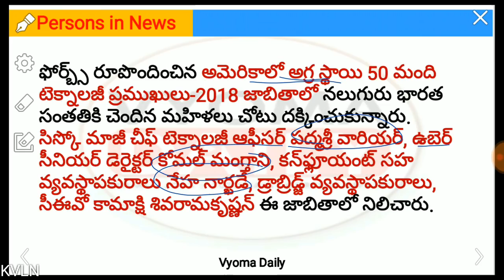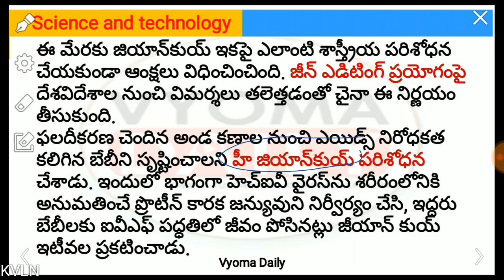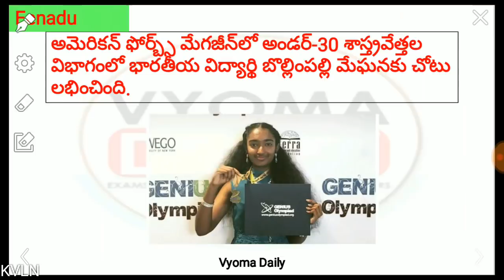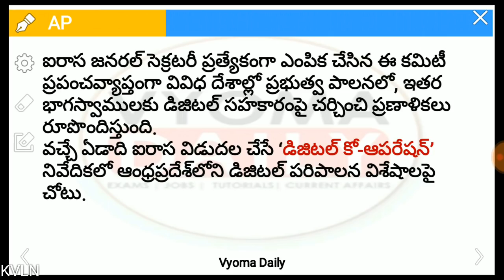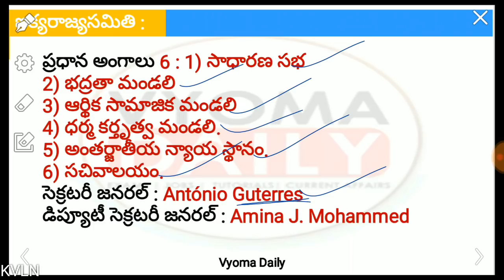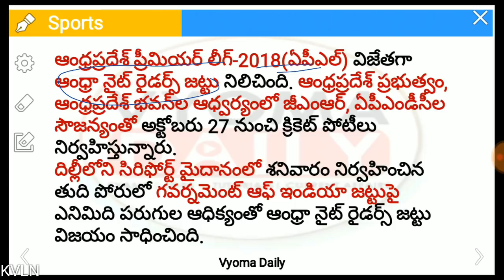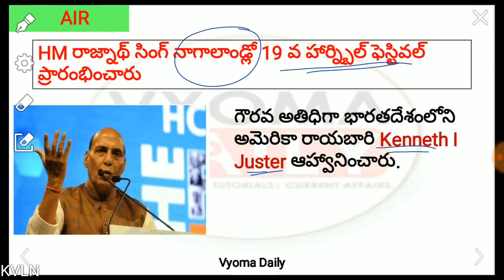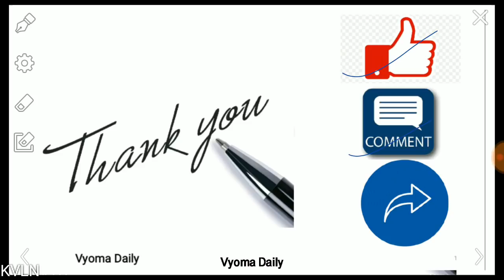Telugu Current Affairs 02 December 2018 | Latest AP, TS Current Affairs in Telugu